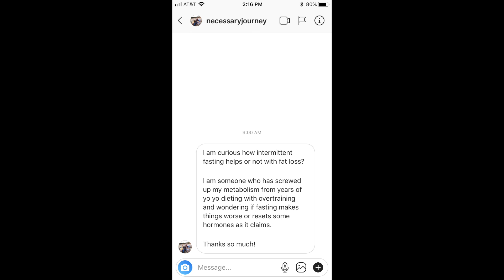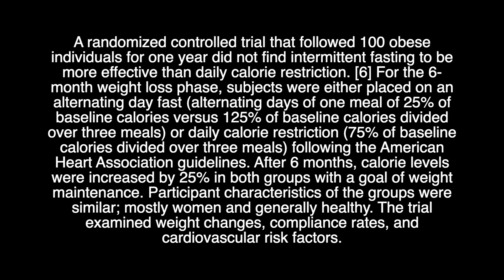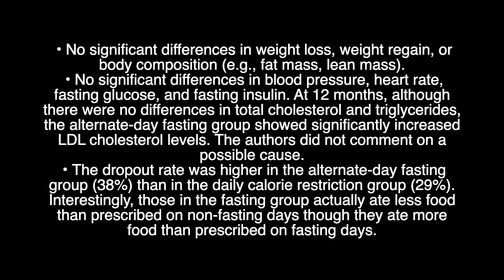How Intermittent Fasting Helps Fat Loss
Does fasting benefit hormones and metabolism, is it better than calorie restriction?